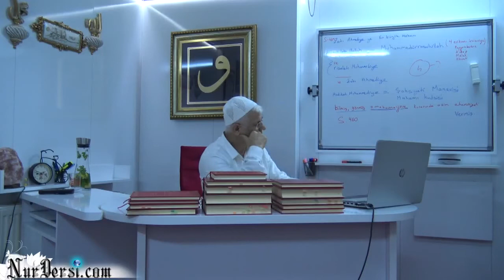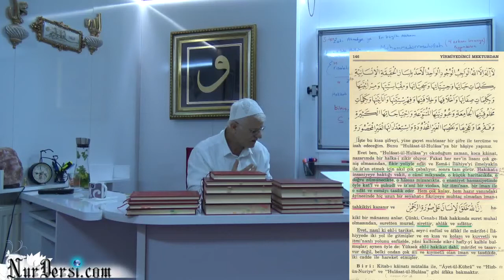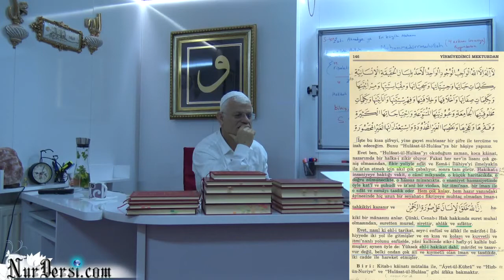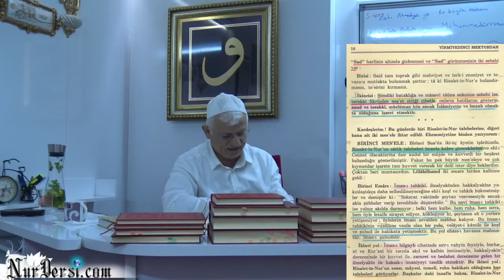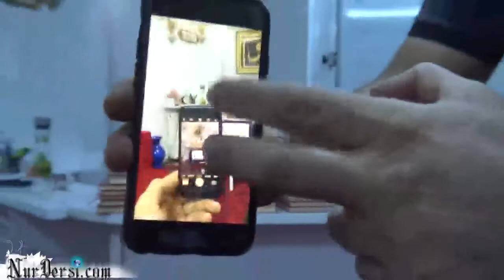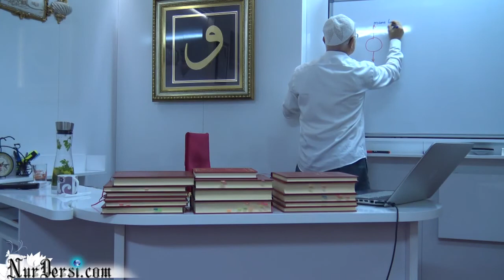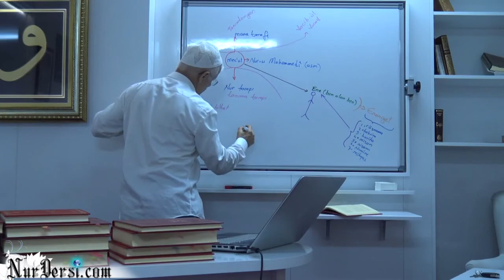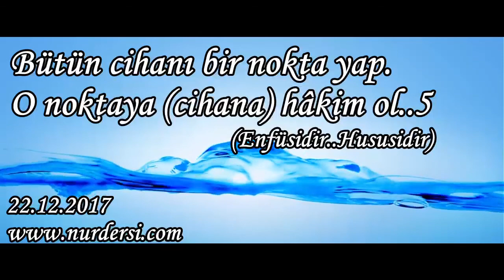Bütün cihanı bir nokta yap O noktaya (cihana) hâkim ol -5 ( Enfüsidir Hususidir )